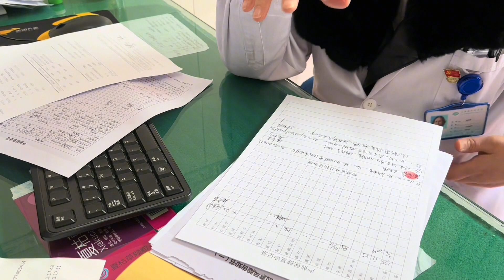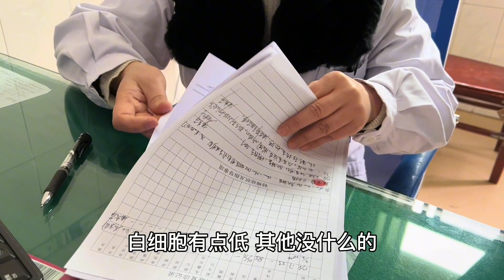梅子怀孕5个月不见胎动，心里担心坏了，一早去医院检查询问情况【梅子加油】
请注意，本视频内容完全符合法律规定，不会涉及对动物的不当对待。 梅子怀孕5个月不见胎动，心里担心坏了，一早去医院检查询问情况【梅子加油】